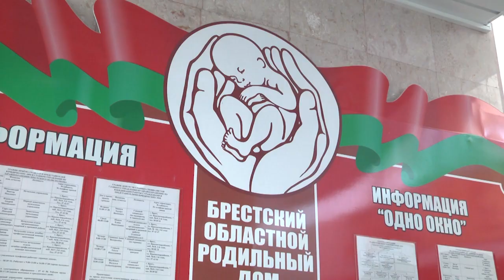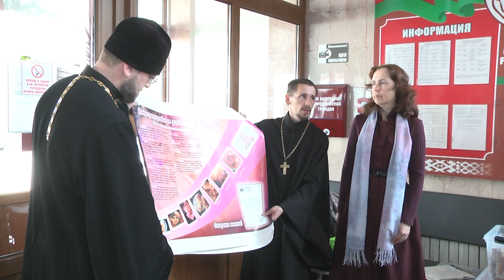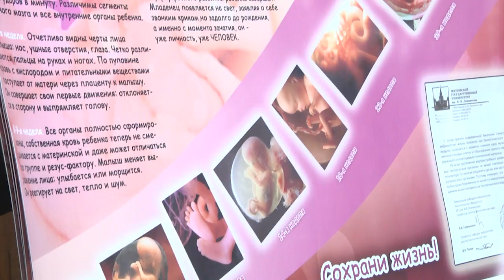2022-05-13 г. Брест. Мероприятие от Брестской епархии в областном роддоме Новости на Буг-ТВ.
Мероприятие от Брестской епархии  в областном роддоме ко Дню семьи.
Брестская Епархия  объединяет 203 прихода, 4 монастыря и 1 скит, где  на регулярной основе совершаются церковные богослужения и  организована жизнь православной общины. Но деятельность Епархии включает в себя и такие направления как благотворительность, миссионерство, паломничество, кроме этого, в  качестве организатора или участника она поддерживает различные проекты, направленные на пропаганду здорового образа жизни, молодёжной и творческой инициативы, защиты семьи и детства.  Наш следующий сюжет расскажет о мероприятии, приуроченном ко Дню семьи, которое прошло на базе Брестского областного родильного дома.